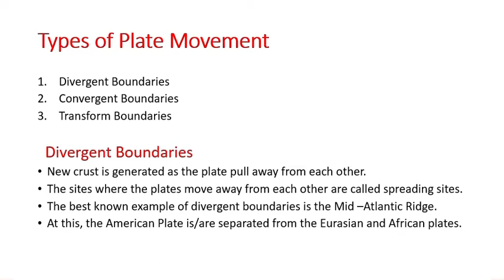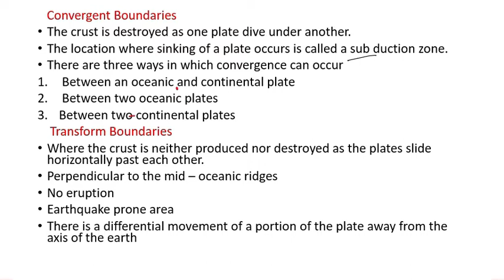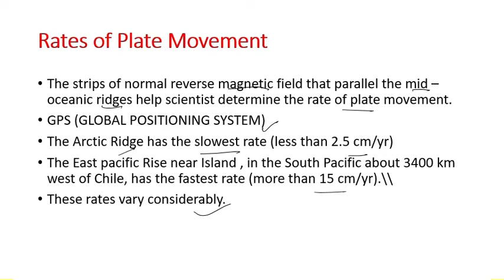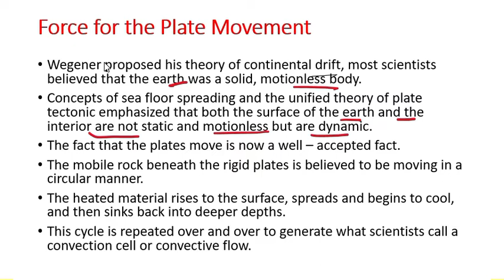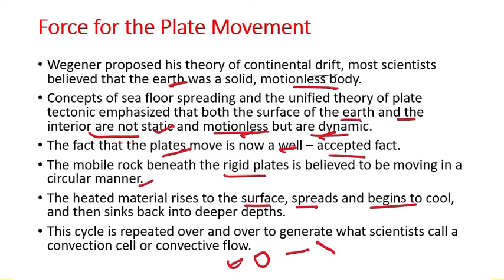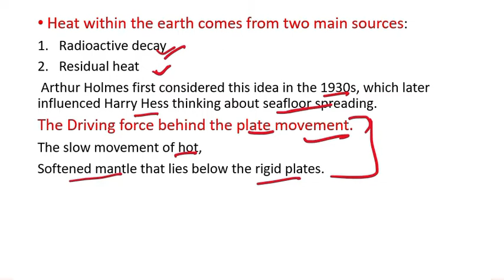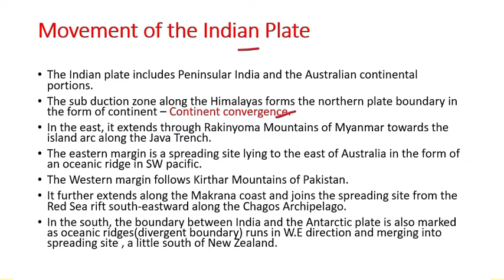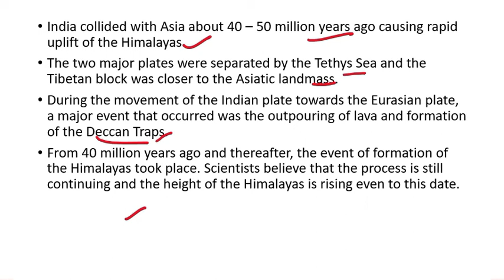class 11 geography chapter 4 distribution of oceans and continents in hindi